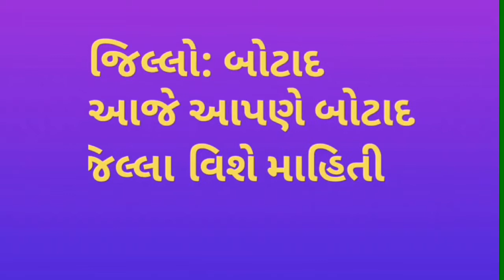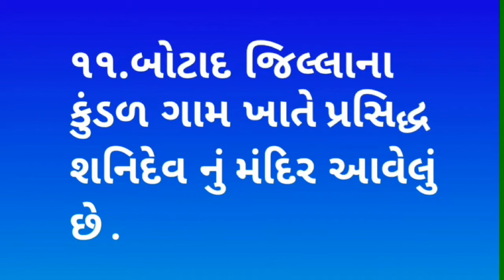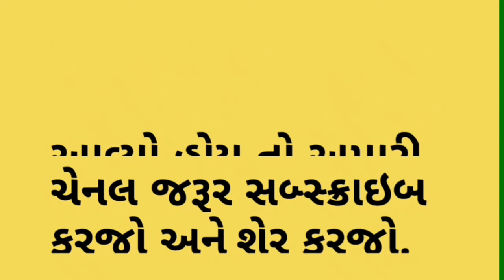Botad district gk questions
Botad district gk